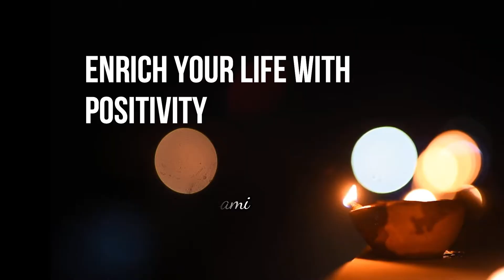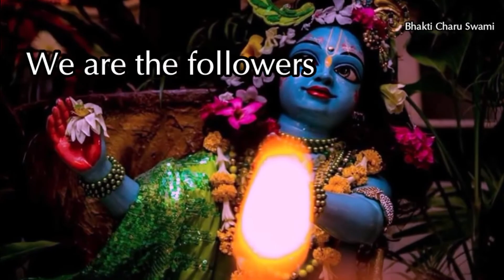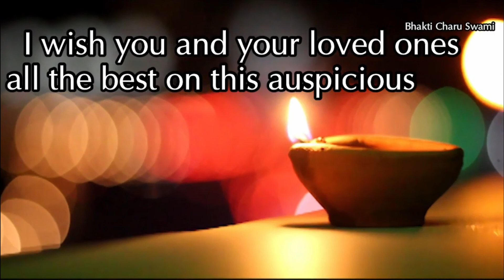Enrich Your Life With Positivity || Diwali Message || Bhakti Charu Swami